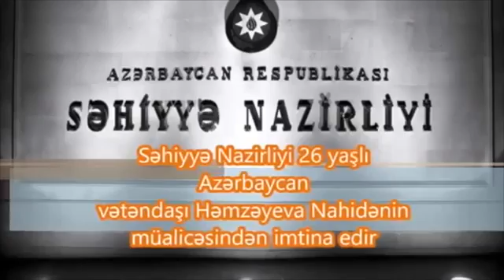Azerbaycan Hakimiyyətinə zərbə